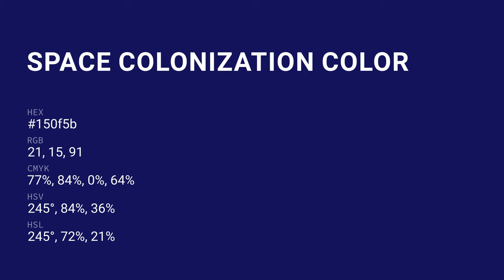Space Colonization color 150f5b hex color - Blue color - Warm color 150f5b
What color is Space Colonization ? 150f5b hex color - Blue color - Warm color 150f5b

Hex 150f5b Color Code is also known as Space Colonization color.